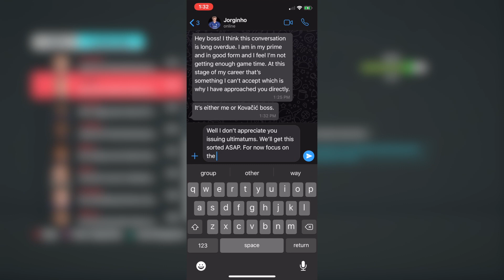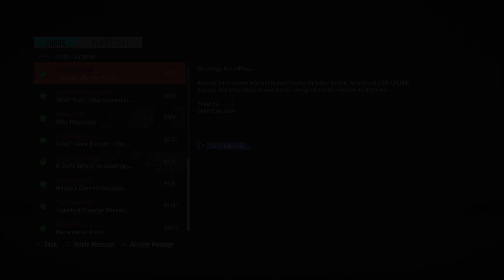Jorginho Wants OUT?! Signing Philipe Coutinho?! | FIFA 20 Chelsea Career Mode #12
Channel art by @yashonagori on Instagram